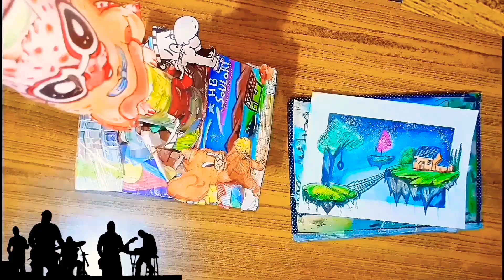Way to Dream Land Drawing / / Oil pastel drawing for beginners/ ft.Art@Aftab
HB SoULaRT

Wow Art recreation with oil pastel
In this video I show you how to draw beautiful Scenery, using oil pastels for beginners.

Have fun !!!

1. DOMS Oil pastels ( 50 shade )
2. DOMS Oil pastels ( 25 shade )
Drawing Paper
Tissue Paper
Masking tape
10B Pencil

**Copyright/Licensing ...